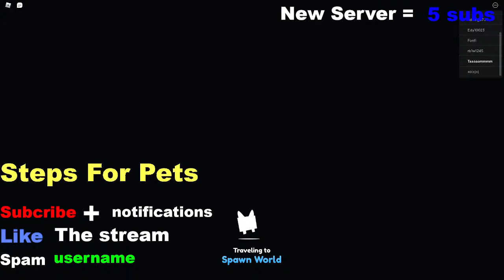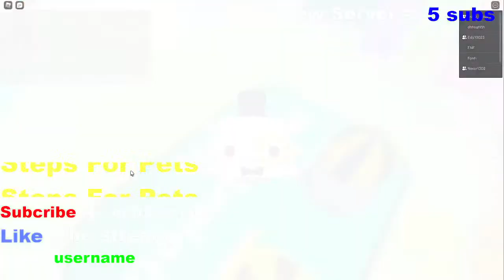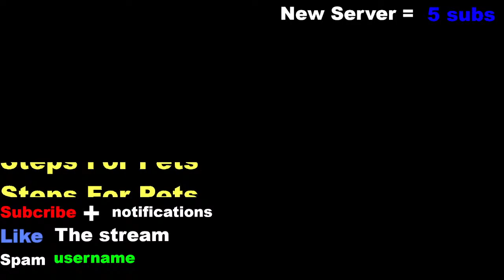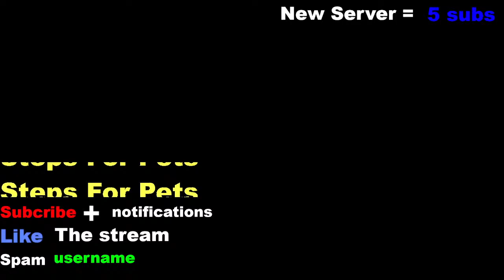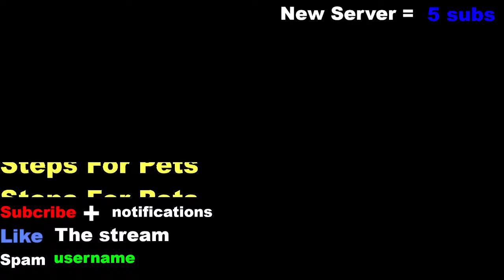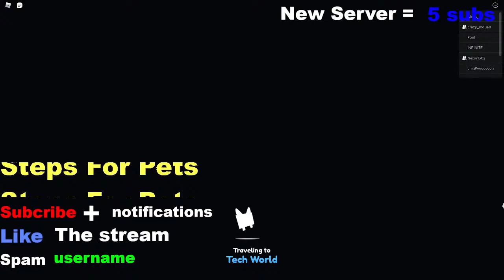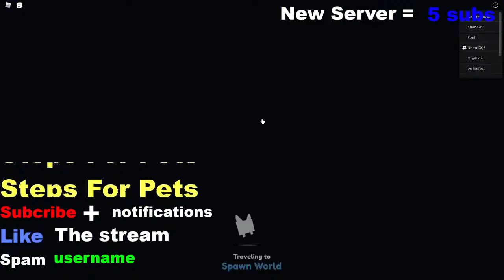🔴LIVE! Pet Sim X Giveaway! | Grind